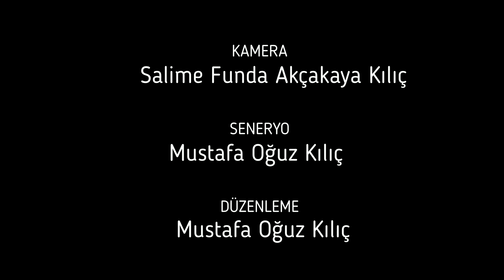Bir Orman Okulu 34 Orman Park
İstanbul'da Başıbüyük Ormanın içinde eğlence bir okul olan 34 Orman PARK'ı sizler için  gezdim.
Keyifli seyirler!